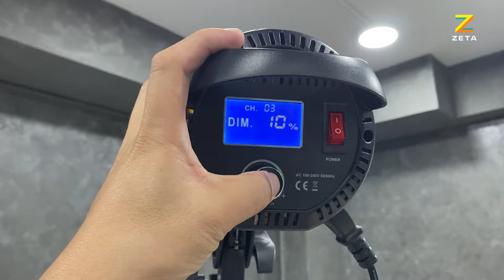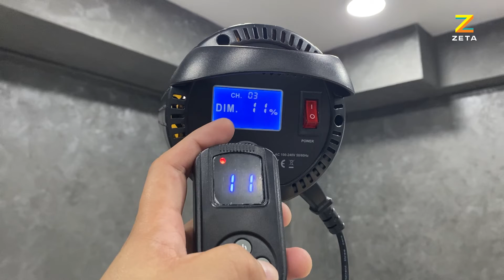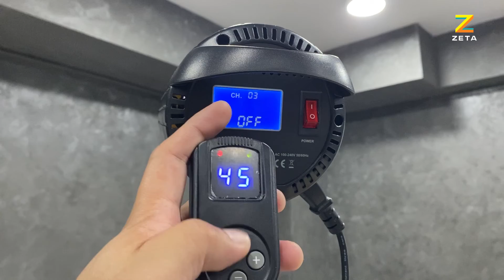วิธีการใช้งานรีโมท Tolifo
- Line@ : @zetashoponline( มี @ นำหน้า )